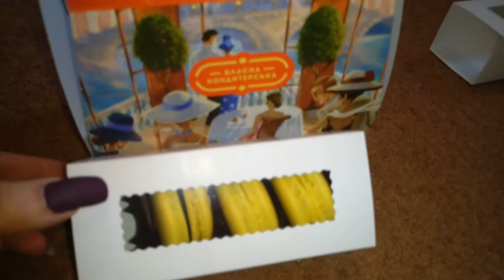КУПИТЬ МАКАРУНС - ДОСТАВКА ЦВЕТОВ ДНЕПР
Цветы Днепропетровск - Доставка цветов Днепропетровск
 цветы_Днепропетровск
Букеты с доставкой в Днепропетровск, доставка букетов в Днепропетровске, букеты Днепропетровск.
Купить цветы в коробке Днепропетровск, Заказать,Доставка ...
1 425,00 грн. - ‎В наличии

Как заказать?

Доставка роз в коробках, заказать букет роз на 8 марта, бесплатная доставка по Днепропетровску,купить фиолетовые розы,Букет в шляпной коробке купить.
Цветы в Шляпной коробке в Украине. Сравнить цены, купить ...
Цветы в Шляпной коробке. Продажа, поиск, поставщики и магазины, цены в Украине.
Доставка цветов днепропетровск - Хиты продаж
Для мамы и малыша. Подробнее... Креатив для всех. Подробнее... В корзине · нет товаров · Регистрация | Войти. Каталог. Для милых дам · Букеты из цветов · Букеты из фруктов и овощей · Букеты из сухофруктов · Подарки для мужчин · Для мамы и малыша · Креатив для всех · Свадебный букет невесты ...